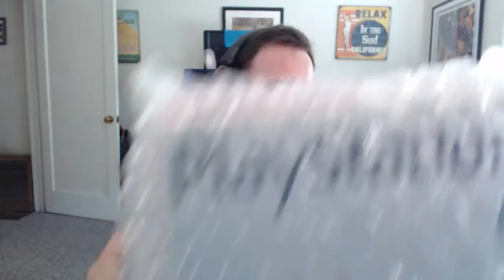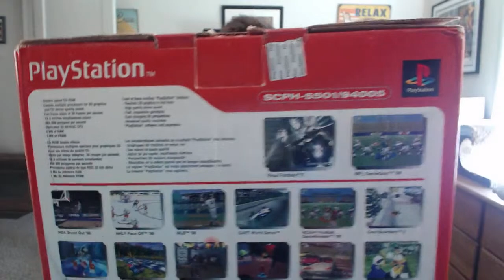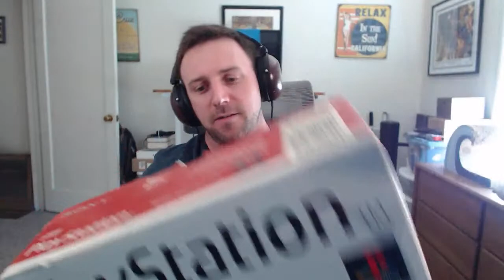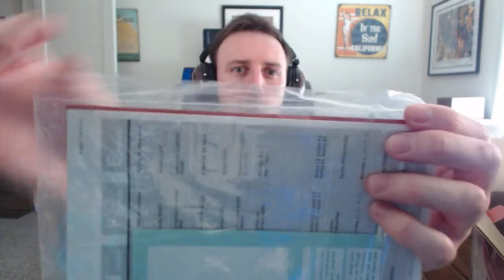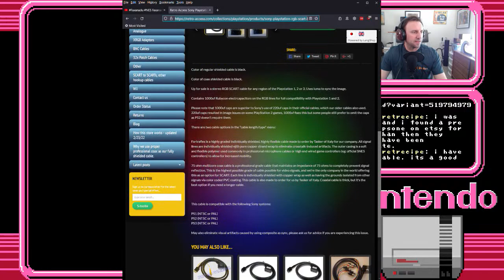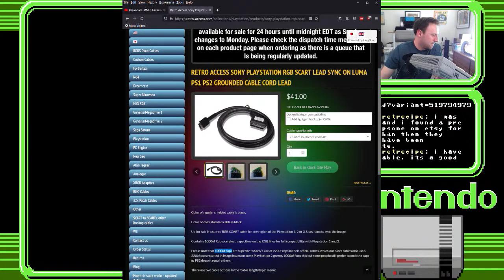Olivia Newton-John in, Faxanadu (NES). First Playthrough! Backseat gaming is required!